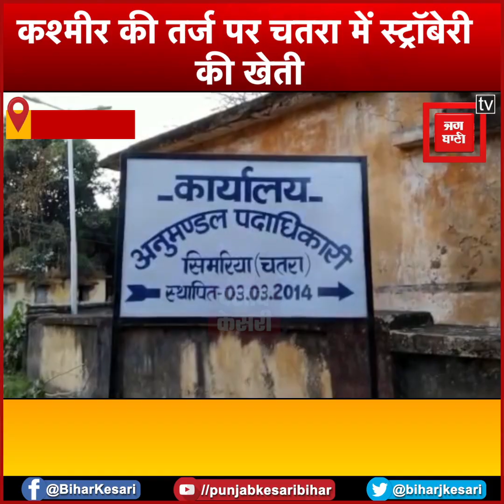कश्मीर की तर्ज पर Strawberry Farming कर मालामाल हुआ चतरा का यह किसान...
चतरा(Chatra) के सिमरिया अनुमंडल स्थित हर्षनाथपुर गांव(Harshnathpur Village) के किसान शंभू यादव(Farmer Shambhu Yadav) ने कश्मीर की तर्ज पर स्ट्रॉबेरी की खेती को अपनाकर न सिर्फ एक अभिनव प्रयोग किया है...